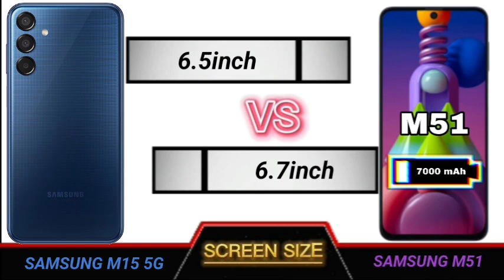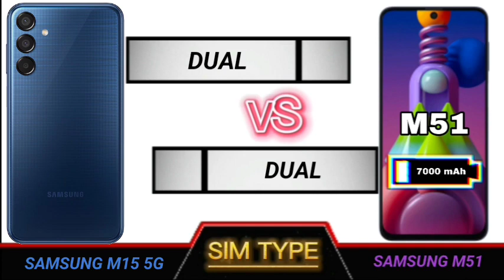samsung m15 5g vs samsung m51 full comparison.